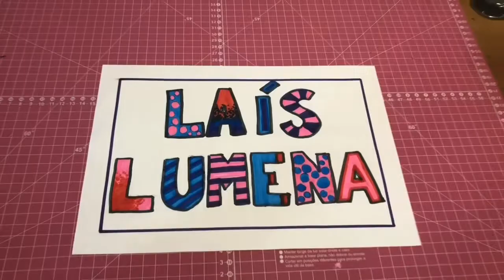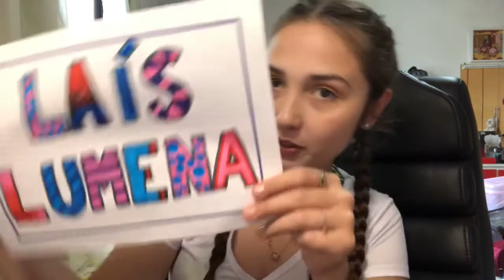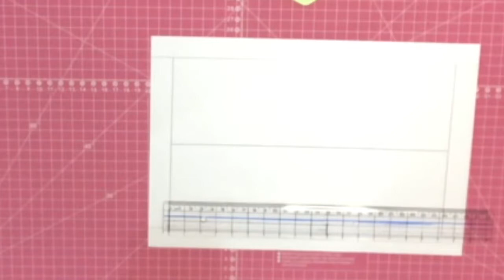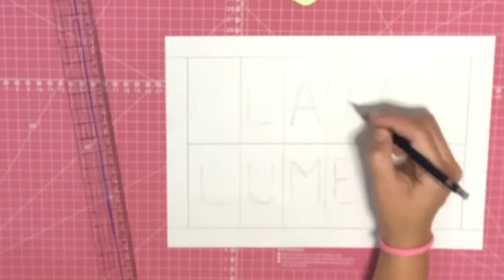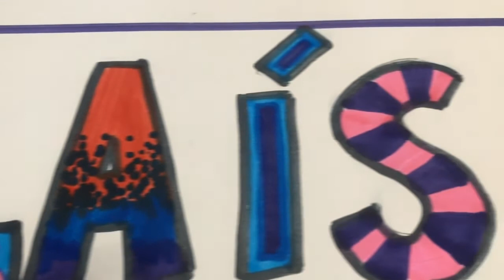Nome Blocado - Atividade de Arte I Laís Lumena